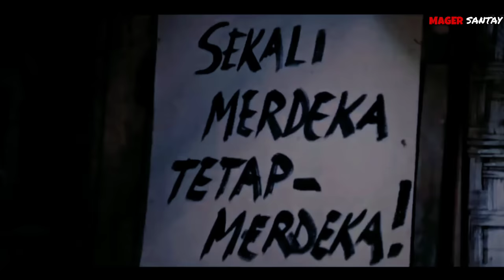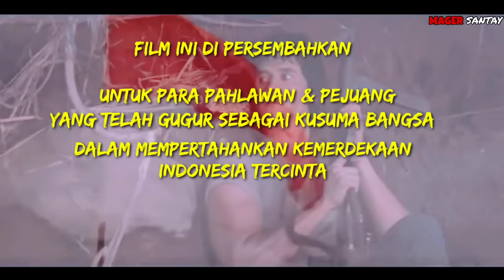PEJUANG INDONESIA MELAWAN PASUKAN BELANDA - Alur Cerita Film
Mengisahkan perjuangan rakyat Indonesia melawan belanda saat agresi Militer ke dua belanda, Mereka bersatu berjuang mati-matian mempertahankan kedaulatan negara Indonesia